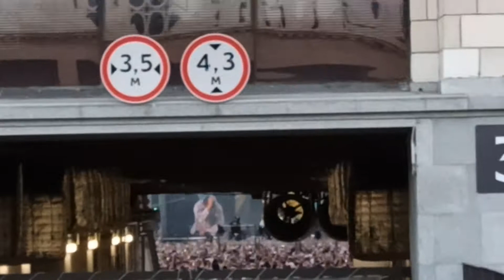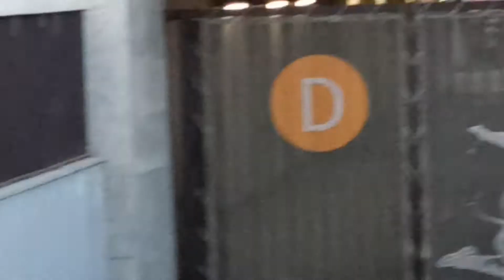. Москва. Как смотреть концерт в Лужниках_20220702_204928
02 июля 2022 состоялся концерт группы Руки Вверх на стадионе Лужники. 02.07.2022
«Руки Вверх!» — российская музыкальная поп-группа. До августа 2006 года состояла из Сергея Жукова и Алексея Потехина.
Дискография
Номерные альбомы
1997 — «Дышите равномерно»
1997 — «Дышите равномерно» (Полная версия + 4 новые песни)
1998 — «Руки вверх, Доктор Шлягер!»
1998 — «Сделай погромче!»
1998 — «Сделай ещё громче!»
1998 — «Сделай ещё громче!» + 4 новые песни (Неофициальный альбом)
1999 — «Без тормозов»
1999 — «Совсем без тормозов» (Неофициальный альбом)
1999 — «Crazy» (Неофициальный альбом)
2000 — «Без тормозов» + Bonus «Hands up mix»! (Неофициальный альбом)
2000 — «Здравствуй, это я…»
2001 — «Не бойся, я с тобой!»
2001 — «Маленькие девочки»
2001 — «Огонь» (Неофициальный альбом)
2002 — «Конец попсе, танцуют все!»
2003 — «Мне с тобою хорошо»
2004 — «А девочкам так холодно…»
2005 — «Fuc*in' Rock'n'Roll»
2005 — «Natasha» (Made for Germany)
2012 — «Открой мне дверь!»
2020 — «Когда мы были молодыми»
Синглы
1996 — «Love story» (Promo Single) — Limited edition
2005 — «Natasha» (Maxi Single) — Made for Germany
2005 — «Natasha» (Vinyl Single) — Made for Germany
2012 — «Я тебя люблю» (Новогодний club mix)
2013 — «Крылья» (совместно с Bahh Tee)
2014 — «Что же ты наделала»
2015 — «Королева красоты»
2016 — «Когда мы были молодыми»
2016 — «Когда мы были молодыми» (Astro remix)
2017 — «Забери ключи»
2017 — «Плачешь в темноте»
2017 — «С Новым годом!» (Молодыми)
2018 — «Танцы»
2018 — «К чёрту эту гордость…»
2018 — «Слэмятся пацаны» (совместно с Little Big)
2019 — «Она меня целует»
2019 — «Мне с тобою хорошо» (совместно с Пиджаковым)
2019 — «Я больной тобой»
2019 — «Полечу за тобою» (совместно с Artik & Asti)
2020 — «Укради меня»
2020 — «Расскажи мне…»
2020 — «Расскажи мне…» (Alex Curly remix)
2020 — «Крошка моя» (совместно с Dava)
2020 — «Ай-яй-яй 2020» (совместно с Dj Цветкоff)
2020 — «Москва не верит слезам» (совместно с Artik & Asti)
2021 — «Танецпоп»
2021 — «Ради танцпола» (совместно с Gayazovs Brothers)
2021 — «Ай-яй-яй» (совместно с Vavan’ом)
2021 — «Нокаут» (совместно с Клавой Кока)
2021 — «Deep House»
2021 — «Последний поцелуй» (совместно с HammAli & Navai)
2022 — «Звёзды дискотек»
2022 — «Одиночка»
Видеоклипы
1997 — Малыш (Первая версия)
1997 — Малыш (Вторая версия)
1997 — Студент
1998 — Лишь о тебе мечтая
1998 — Крошка моя
1999 — Назови его как меня (Сынишка)
1999 — Без любви
2000 — Алёшка (Первая версия)
2000 — Алёшка (Вторая версия)
2000 — Так тебе и надо
2000 — Ай-яй-яй
2001 — 18 мне уже
2002 — Уходи
2002 — Он тебя целует
2002 — Территория (сольный клип Сергея Жукова)
2003 — Омут (сольный концертный клип Сергея Жукова)
2003 — Детская
2003 — Мне с тобою хорошо
2003 — Танцуй
2004 — Эй, парни! (Soundtrack к фильму «Даже не думай»)
2005 — Отель
2005 — Наташа
2006 — Капают слёзы (сольный клип Сергея Жукова)
2007 — Девочка не спит (сольный клип Сергея Жукова)
2007 — Я не люблю (Сергей Жуков feat. Истерика)
2011 — Мой друг (Live) (feat. Игорь Акинфеев)
2012 — Скажи зачем (feat. USB)
2012 — Я тебя люблю (Новогодний Club mix)
2013 — Девочка из прошлого (feat. St1m)
2013 — Крылья (feat. Bahh Tee)
2014 — Ты моё море (Сергей Жуков feat. Михаил Жуков)
2014 — Что же ты наделала
2015 — Королева красоты (feat. Боня и Кузьмич)
2016 — Когда мы были молодыми
2017 — Забери ключи
2017 — Конфета (сольный клип Сергея Жукова)
2017 — Плачешь в темноте
2018 — Танцы
2018 — К черту эту гордость
2018 — Слэмятся пацаны (feat. Little Big)
2019 — Наши дети (Сергей Жуков feat. Стас Михайлов)
2019 — Она меня целует
2019 — Я больной тобой
2020 — Расскажи мне
2020 — Москва не верит слезам (feat. Artik & Asti)
2021
2021 — Ради танцпола (feat. Gayazovs Brоthers)
2021 — Deep House
2021 — Нокаут (feat. Клава Кока)